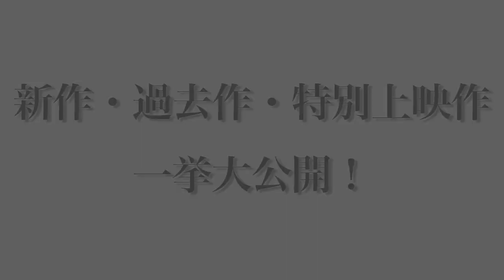【1月9日公開！】新春全力映画祭 予告編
今注目の次世代映画監督たちと若手俳優たちがおりなすオムニバス映画の集大成。新作２作品に加え、過去作品５作、全力映画参加監督の特別同時上映作品、全９作品を一同に楽しむことができる。

【上映期間】
1/9（土）〜1/22（金）連日21:00〜
渋谷 ユーロスペースにて２週間限定レイトショー

『微熱』小澤雅人監督×佐々木佑磨、萩野みかん、山直礼実
『全力！えんじゃ道。』七字幸久監督×坂本海、 西直人、斎藤さおり
『もはやないもの』三宅伸行監督×土井晃範、中村安理、西山康平
『００８』高橋康進監督×新晟聡、高野春樹、小川ゲン
『いいね！』山岡大祐監督×増井香里、多可未、堀内亮太
『籠の中』伊月肇監督×松本ふみか、佐藤亮、木村紗貴
『トーキョービッチ,アイラブユー』吉田光希監督×八椛裕、武本健嗣、小嶋喜生
『ファイブアローズ2.50』森英人監督×高松ファイブアローズ
『死と恋と波と』松永大司監督×岡山天音、門脇麦